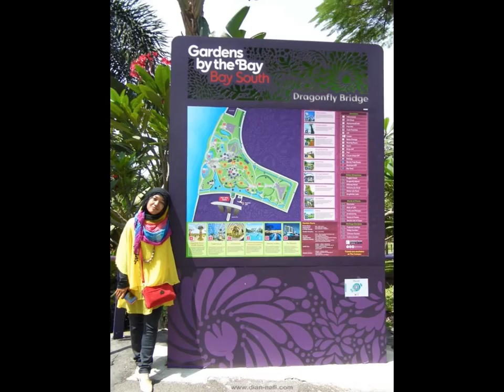Writravellicious Goes To Garden By The Bay Singapore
Writravellicious, Goes, Garden By The Bay, Singapore. singapura, writraveller, travel, travelling, DNVlog, youtuber, garden, flower, trees,